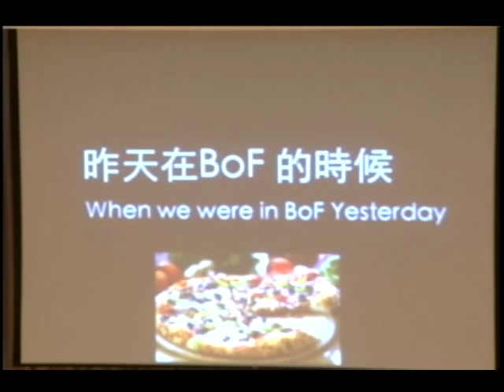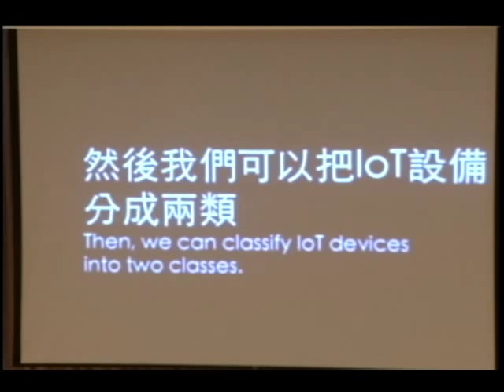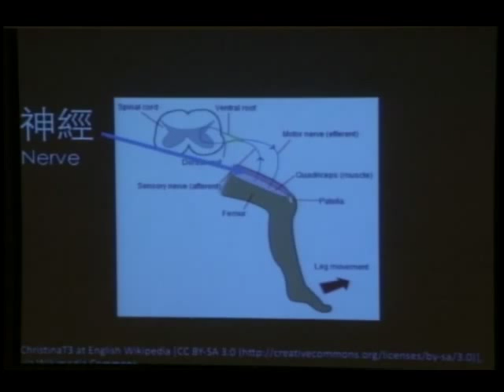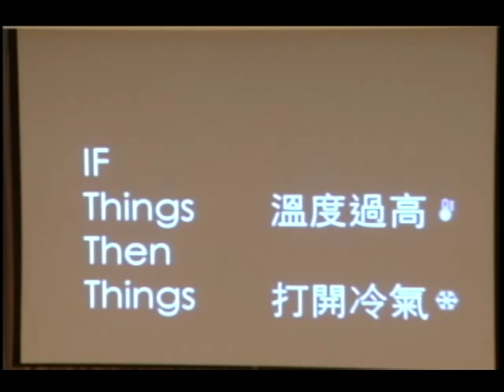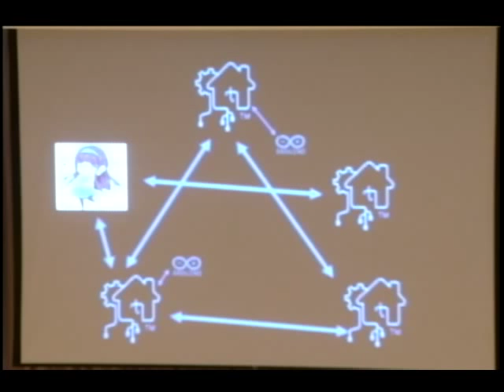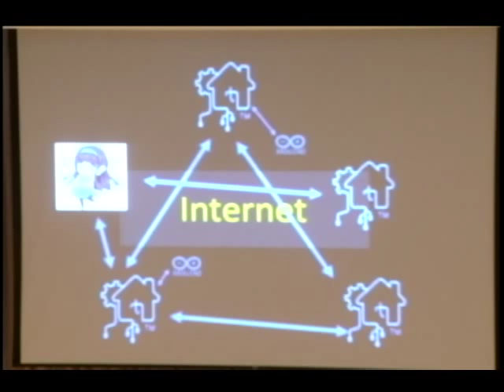COSCUP 2015 Day 2 1600 1700Lightning Talk閃電秀 （5）TIH 打一下廣告